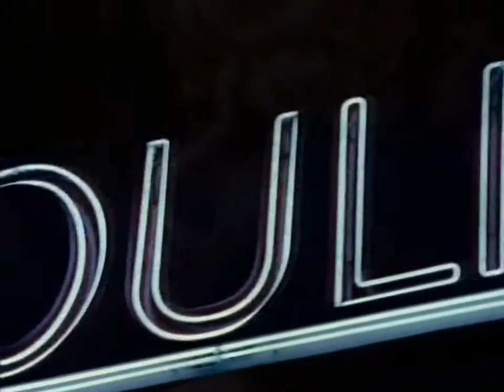CHRIS de BURGH : SEPARATE TABLES (PROMO VIDEO) 1992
SEPARATE TABLES PROMO VIDEO TAKEN FROM THE 1992 ALBUM POWER OF TEN